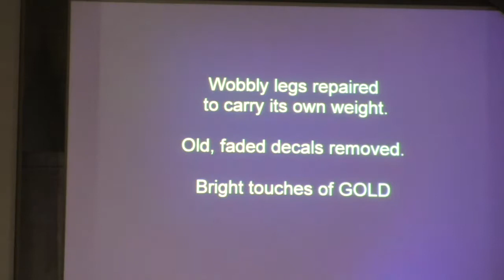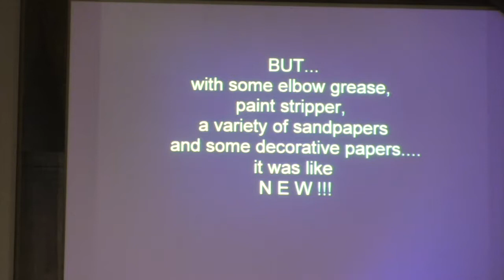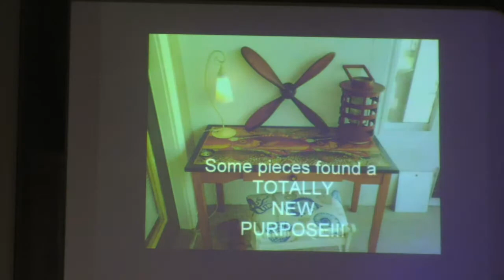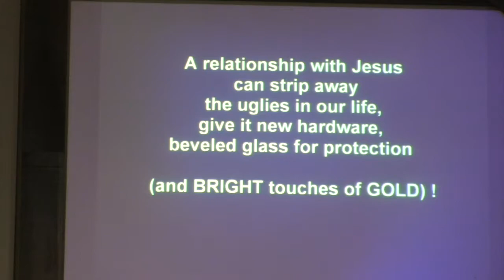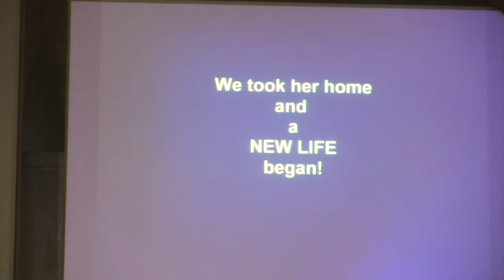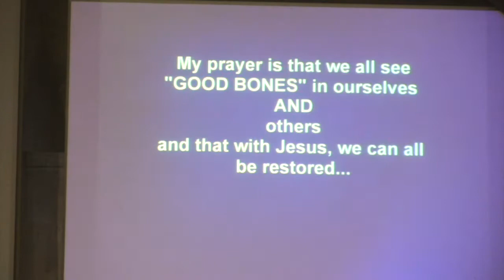Women's Ministry Sunday - Sept 22, 2019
Women's Ministry Sunday